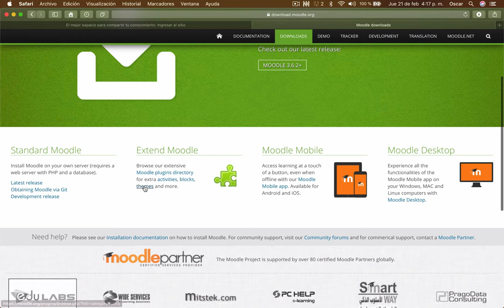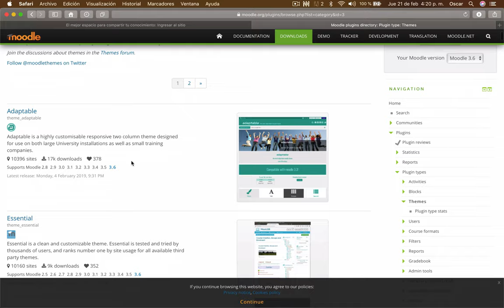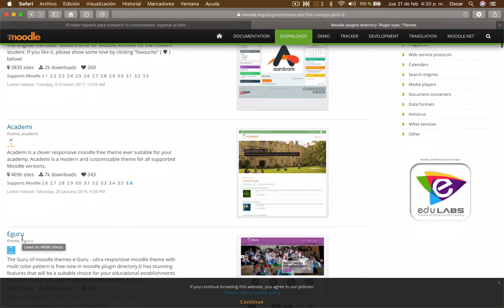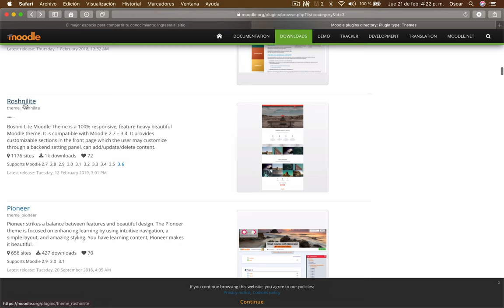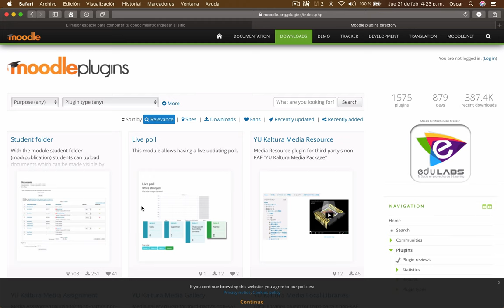Video 3. Domina Moodle | Temas [APARIENCIA] para Moodle 3.6.2 2019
Estos son algunos temas que pueden instalarse y configurarse sin problemas en Moodle 3.6.2.